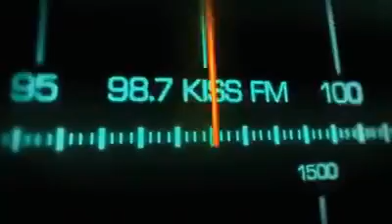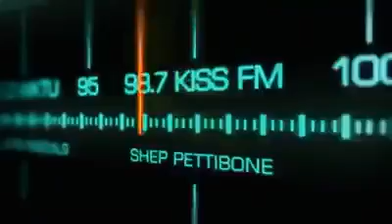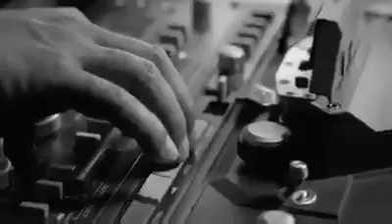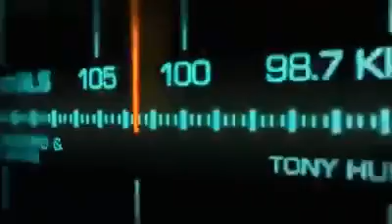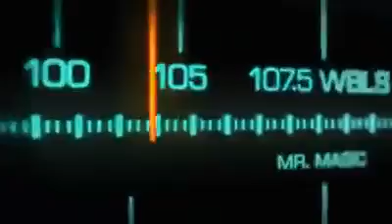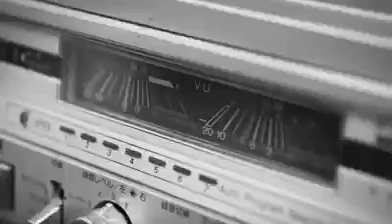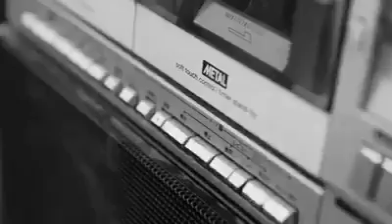Revolutions On Air - The Golden Era of NY Radio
Get to know Hip-Hop history! Listen to these legends speak of the voices who carried Hip-Hop to the far reaches of NY and the world! Study up!